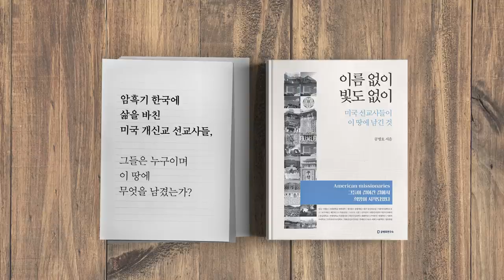비겁함이 / 노예의 길로 이끌다 [공병호TV]